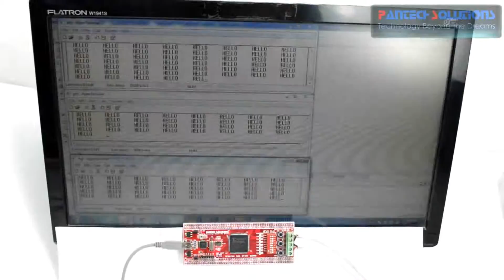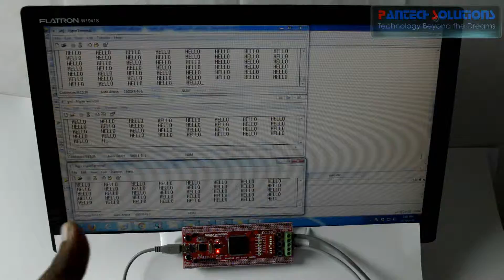FPGA Implementation of Multi Channel UART using Spartan3an FPGA Project Kit a